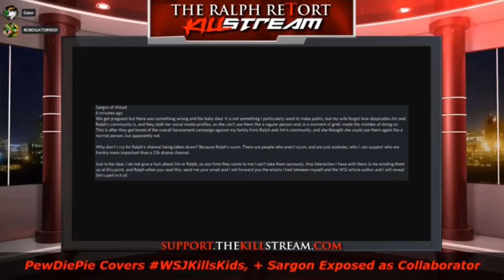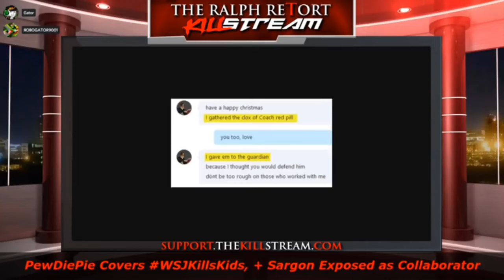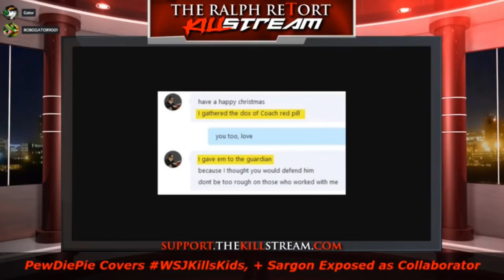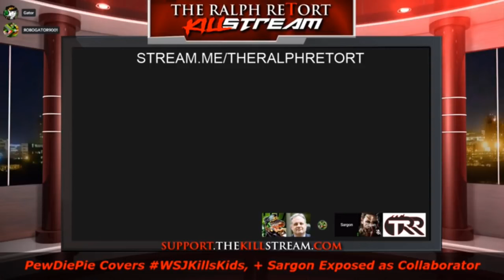Mister Metokur VS Sargon of Akkad The KillStream (09-11-18)